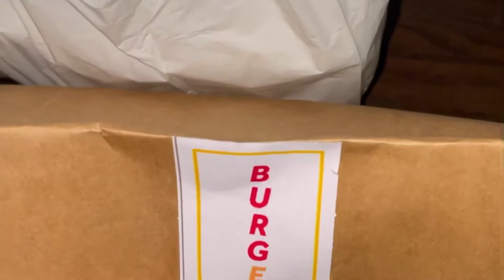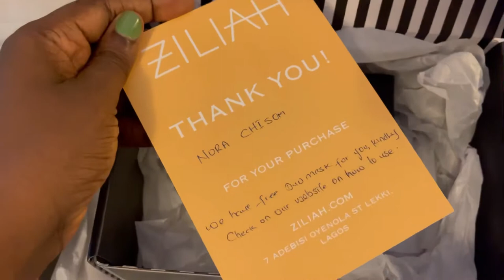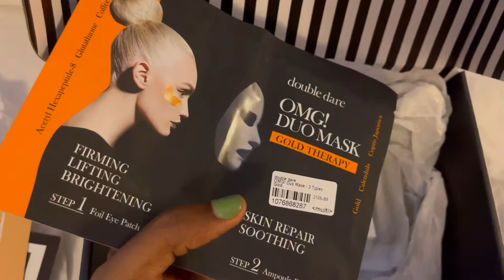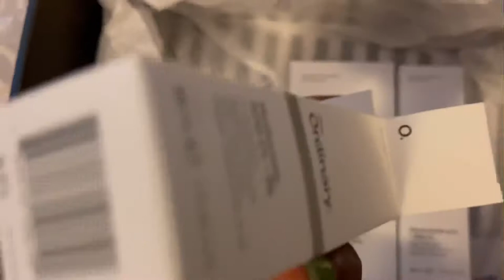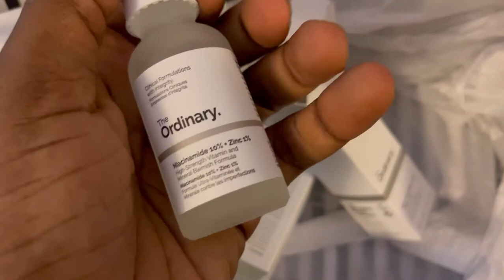Visited Johnson Jakande Tinubu Park, Ikeja //Meals that entered my tummy 😁 //Cheesecake